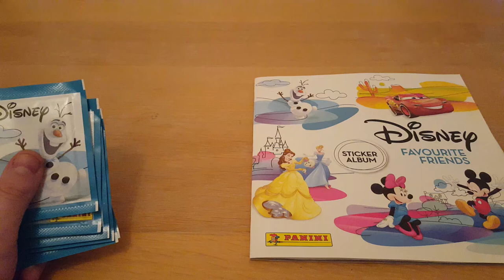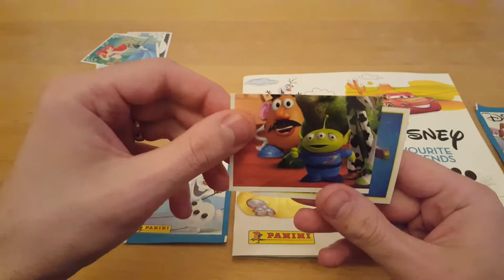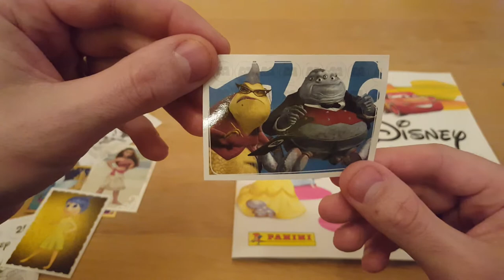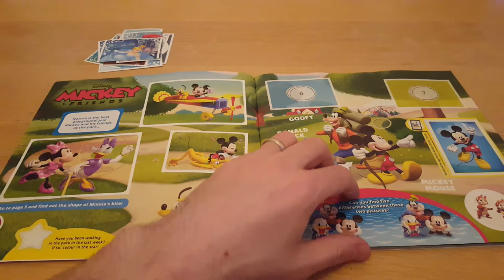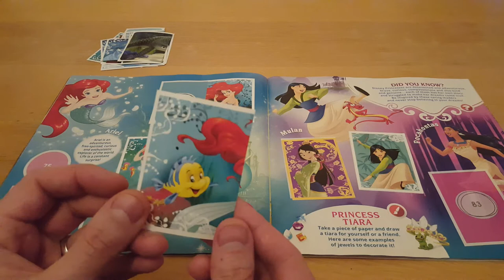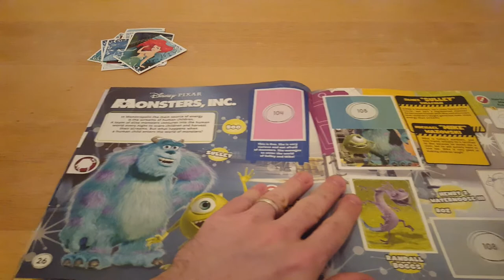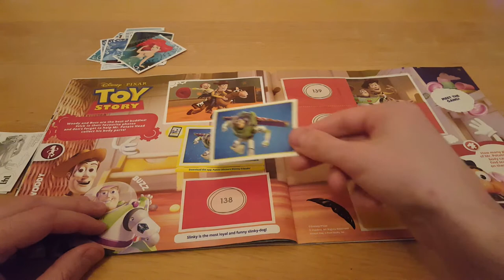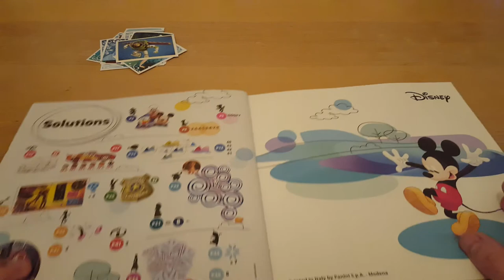Disney Favourite Friends Panini stickers #6 - 6 x packet openings!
Hi everyone!

This is our 6th video in our Disney Favourite Friends series - we are working through a full box of stickers and hopefully going to end up with a fully completed album!

We are really enjoying opening these packets of stickers and hope you are enjoying watching our progress!